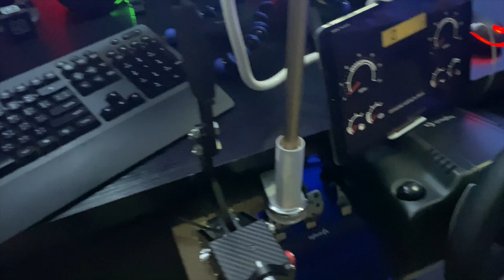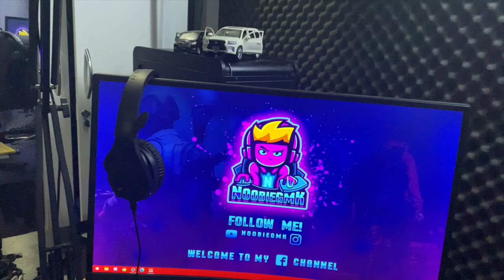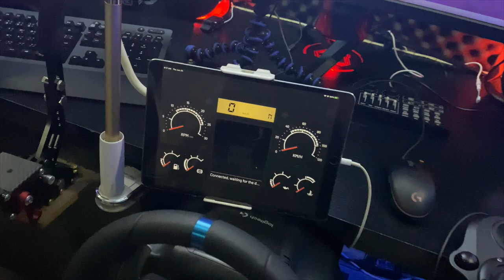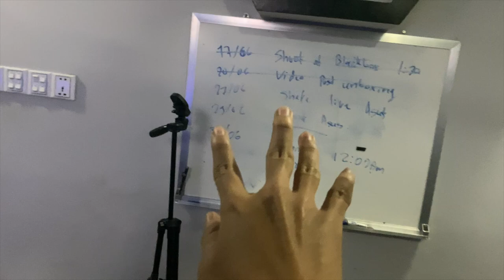Vlog លើ iPhone 11 Pro Max ជើងទ្រចង្កូតឡាន / GMK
Vlog Capture by : iPhone 11 Pro Max
Video Editor : Final Cut Pro X